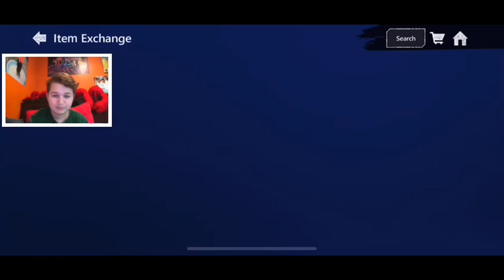Ripping Pro Packs Until a Diamond Episode 5! It took 800k!!